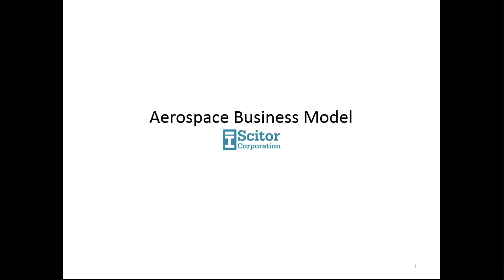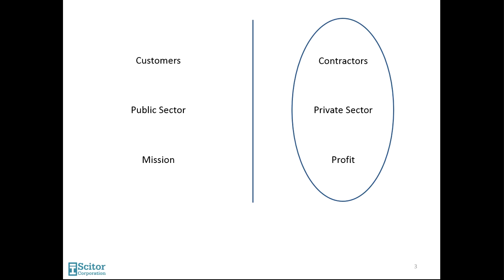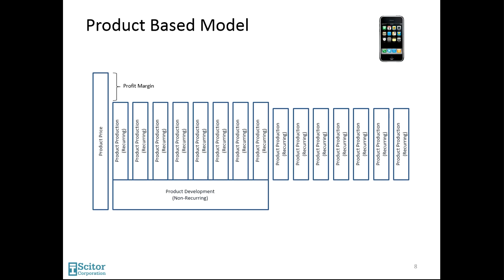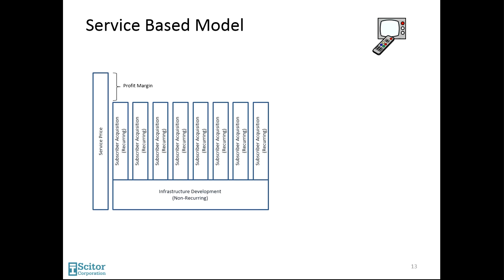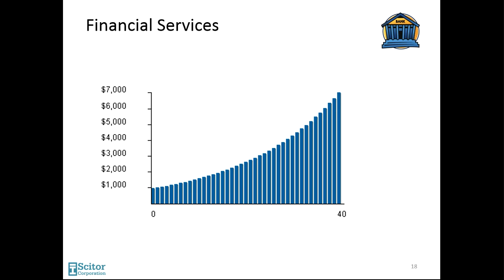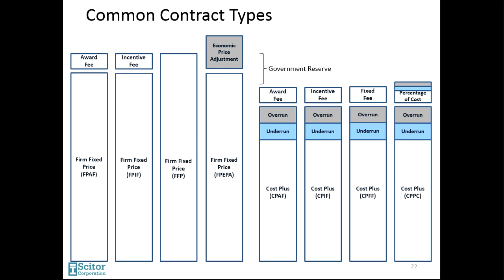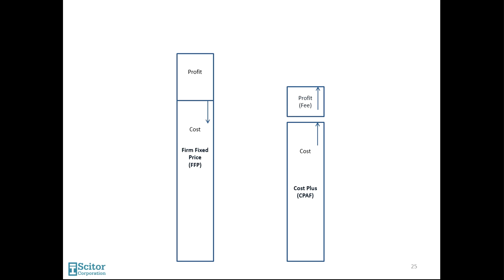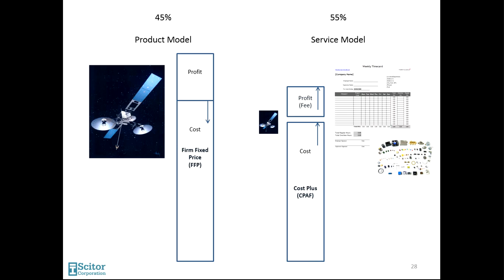Aerospace Business Model Part 1